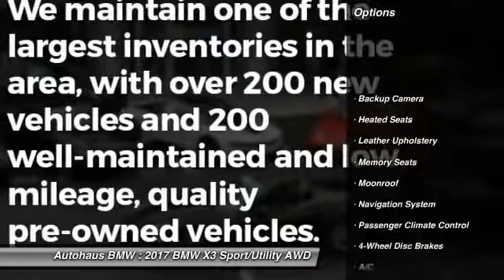2017 BMW X3 Autohaus BMW 20298L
2017 BMW X3 xDrive35i

Autohaus BMW
3015 S. Hanley Rd.

2017 BMW X3 xDrive35i in Glacier Silver Metallic vehicle highlights include. 8-Speed Automatic. AWD! Turbocharged! Don't pay too much for the wonderful SUV you want...Come on down and take a look at this great-looking 2017 BMW X3.